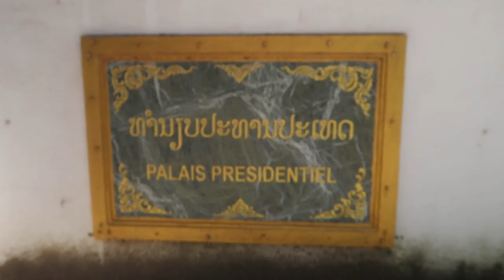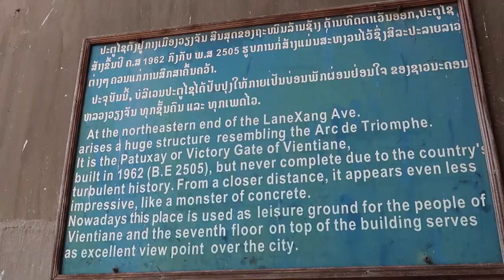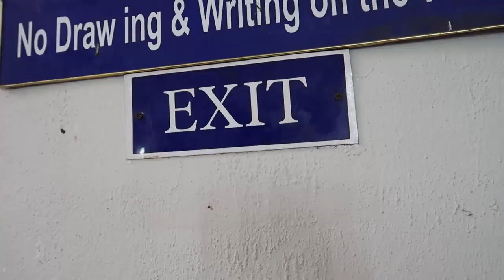TOP THINGS TO DO in Vientiane & Vientiane to Luang Prabang BY BUS | Laos Travel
We had an unexpected 24 hours here so we thought we would find out the top things to do in Vientiane. A search for the Top things to do in Vientiane actually didn't show up much, but we did find that there were a few interesting sights to see.

This was all in the lead up to our journey from Vientiane to Luang Prabang by bus. The trip actually turned out to not be that bad and travelling from Vientiane to Luang Prabang Sleeper Bus style does work out quite nicely.

We have since been told that travelling by bus  from Vientiane to Luang Prabang is lovely in the day because of the view, but we were happy to sleep through most of the journey.